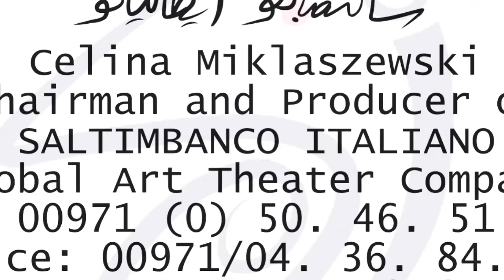saltimbanco italiano present : Europe Festival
Marvelous Parade, stage show workshop and dance act related to the Europen folklore and thematic culture.

or by calling and what's up to: 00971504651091